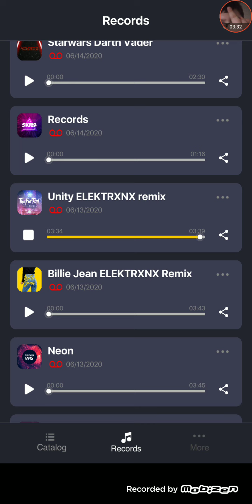Unity -TheFatRat (ELEKTRXNX Remix)